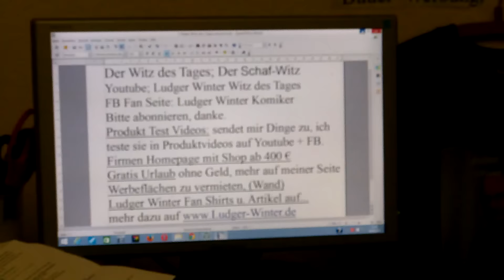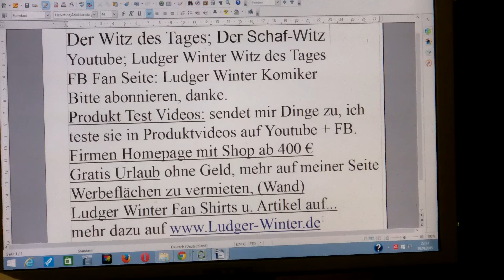606 Ludger Winter Witz des Tages der Schaf Witz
606 Ludger Winter  Witz des Tages der Schaf Witz
2 Gratis Urlaub für jedermann. Tipps wie sie gratis Urlauben können.
1. Witz des Tags. Jeden Tag ein neuer Witz
1.b. Ludger Winter Witz des Tages Fan Artikel
2 Gratis Urlaub für jedermann. Tipps wie sie gratis Urlauben können.
3. Stadt und Sparen
4 Spendenaufruf
5 FB Wunsch Liste für jeden. Damit Freunde einen Beschenken können.
6. Gratis Mathe Nachhilfe in Internet.
8. Stadt und Sparen, meine Spar und Einnahme Tipps für Staat und Staat.
9.
1. Ludger Winter Witz des Tages Jeden Tag neu der Witz des Tages
78 Ludger Winter Witz des Tages der Wein Witz
1.b. Ludger Winter Witz des Tages Fan Artikel
2 Tipps wie man Gratis Urlaub in der ganzen Welt machen kann.
3. Stadt und Sparen Meine Seite weil die ganze Welt pleite ist außer ein paar Städte.
4. Mein Spendenaufruf. Wenn Ihre ein Haus eine Firma oder was anderes zu vererben habt. Dann vererbt es mir Ludger Winter. Damit ich damit gutes für die Menschheit tun kann.
Ludger Winter
Betreff: Spenden
5. FB Wunsch Liste für jeden. Damit Freunde einen Beschenken können. Eine Wunschliste sollte jeder auf seiner Internetseite oder FB Seite Oder Google + Seite haben.
6. Gratis Mathe Nachhilfe in Internet.
8. Stadt und Sparen, meine Spar und Einnahme Tipps für Stadt und Staat.